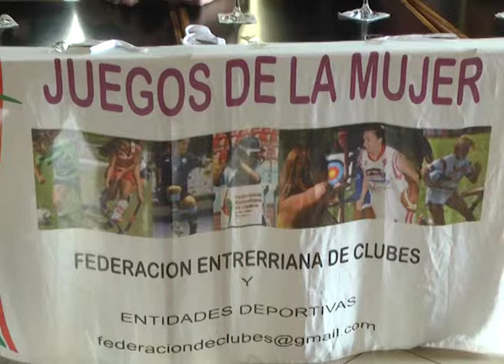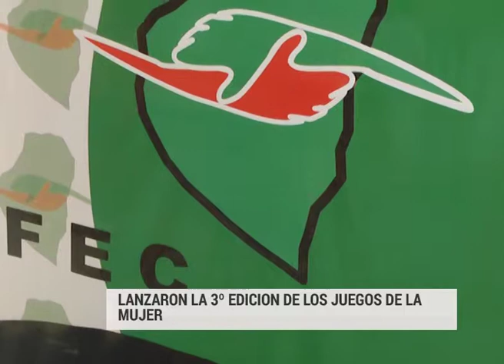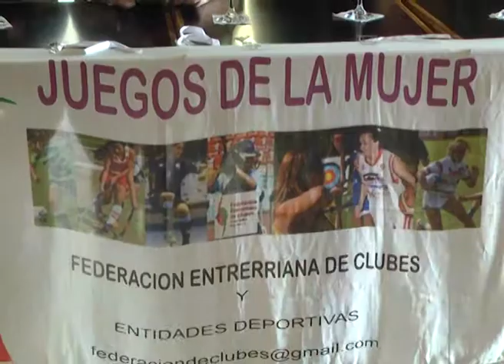JUEGOS DE LA MUJER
MARITA CORREA PRESIDENTA DE ACLUDEPA
SABRINA NIEVAS REPRESENTANTE DE HANDBALL DE LA UNIÓN ÁRABE
CON VARIADAS DISCIPLINAS QUE COMENZARAN MAÑANA CON PESCAL LANZARON OFICIALMENTE LA 3º EDICION DE LOS JUEGOS DE LA MUJER, ESTUVIERON PRESENTES ACLUDEPA Y REFERENTES DE LAS DISCIPLINAS EN COMPETENCIA